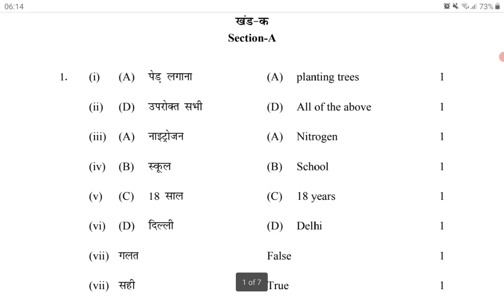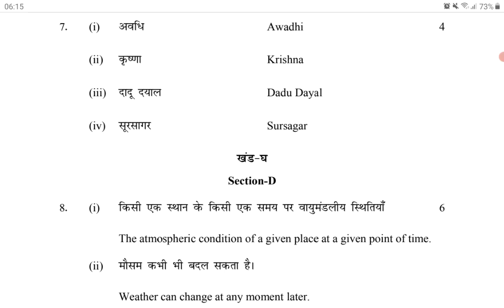MARKING SCHEME COMMON ANNUAL SCHOOL EXAMINATION 2022-23 CLASS 7 SOCIAL SCIENCE (L1) 09-03-2023